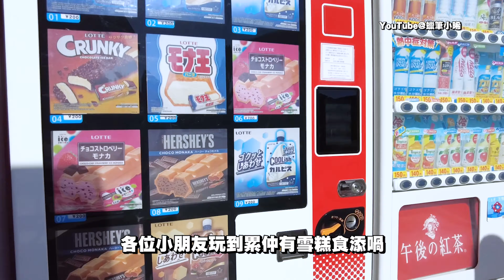【vlog】窮遊！大阪「300円」高卡車！🚘🚘🚘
交通遊樂園：
開門時間：9:00～17:00
休息日：週二（如逢假日則順延至隔天）
費用：卡丁車（一次）300日元

蠟筆小新的粉絲一枚，跟大家分享日常、旅遊和開箱。感謝你的收看，祝你生活愉快♡♡♡